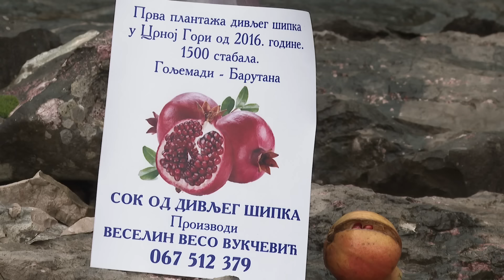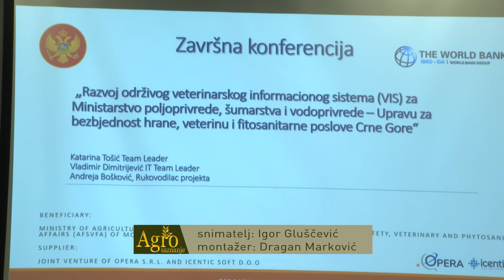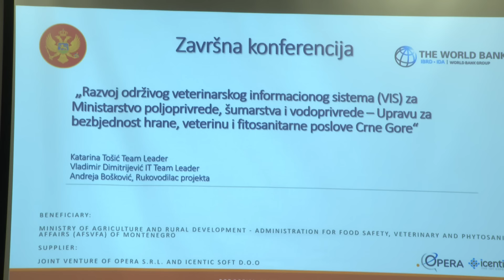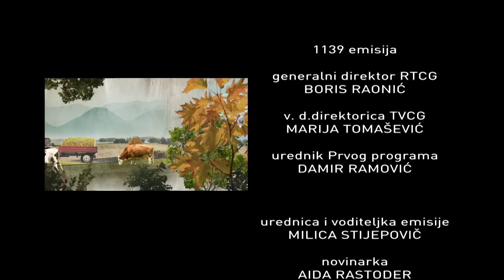AGROSAZNANJE - Stefan s Kovrena drži anguse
Pratite "Agrosaznanje" nedjeljom u 12:05 sati na Prvom programu TVCG.